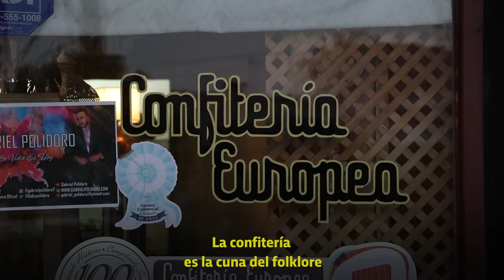Bares con historia, Confitería Europea.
El nacimiento de la Confitería Europea se remonta a principio del sigo 20 como una de las tantas historias de inmigrantes que llegaron a la Argentina en busca de un mejor porvenir. José María Villanueva vino desde Asturias, era panadero, trabajó en Buenos Aires y en Córdoba. En 1913 llegó a Cosquín con la idea de comprar una panadería. No le convenció la que había por lo que decidió volverse, pero el tren pasaba una vez por semana. Se quedó, conoció a María, hija del dueño de esa panadería y echó raíces en Punilla. La confitería está ligada, además, a la historia del Festival Nacional de Folklore. Refugio del arte y la cultura. Mítica y vigente, allí se respira la magia de las coplas y la poesía. Recibió a célebres visitantes como Jorge Cafrune, Mercedes Sosa, Hernán Figueroa Reyes, César Isella, Chito Zeballos por nombrar solo algunas de las grandes figuras de la música popular argentina.